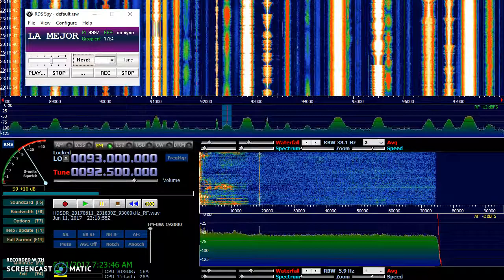FM E-Skip: XHSRO Monterrey, NL Mexico (895 mi / 1440 km)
XHSRO 92.5 MHz (95.5 kW) "La Mejor" received in Springfield, Missouri on June 11, 2017. In this video XHSRO is overriding KSYN Joplin, MO. Airspy SDR with HDSDR software. Attic mounted rabbit ears dipole antenna.